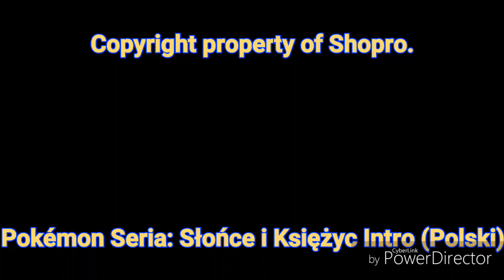Pokémon Seria: Słońce i Księżyc Intro (Polski)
Constructive criticism or feedback will be accepted. Anything harsh or any form of cursing will result in a comment removal with the possibility of a temporary ban from my channel. Please Note: This version was just released today, March 5th so this is a first.
Pokémon The Series: Sun and Moon - Pokémon Seria: Słońce i Księżyc
Pokémon The Series: Sun and Moon Intro - Polish Version